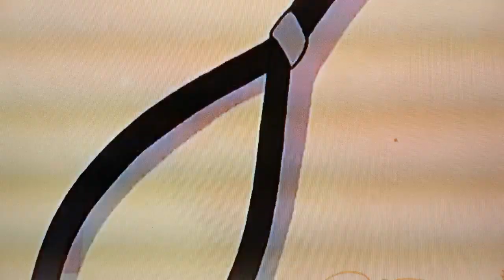Seow Hwan helped uncle to catch his dog........................ ...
Ran very far.